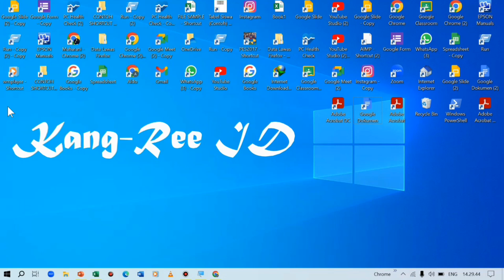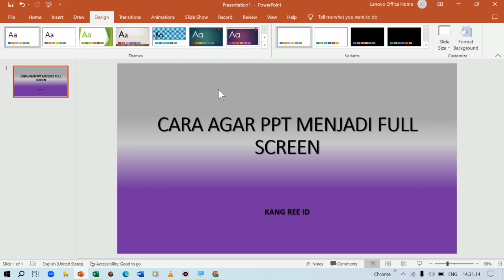Cara Mengatasi PPT (Powerpoint) Tidak Full Screen - PPT Tidak Full Screen Saat Slide Show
Berikut adalah cara mudah mengatasi file ppt saat di slideshow tidak bisa full screen atau tidak bisa full layar.

cara mengatasi ppt tidak full screen,
mengatasi power point tidak bisa full screen,